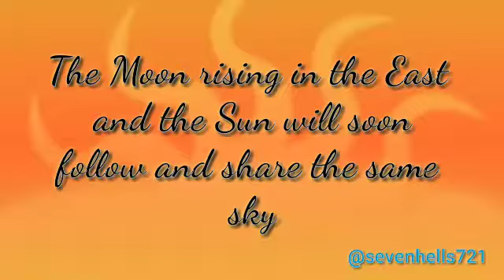Sun and the moon share the same sky